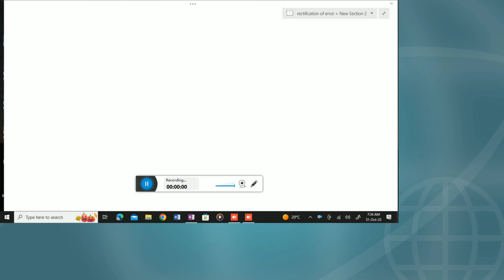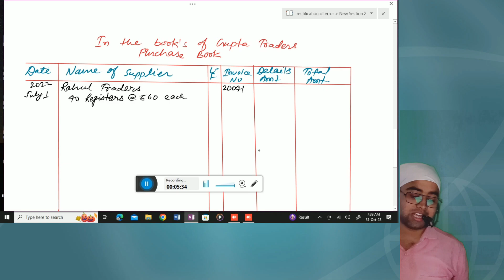Subsidiary Book (Purchases and Sales Book) Question No. 3 || Class 11th || By :- Abhi Mishra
Thanks For Watchingv